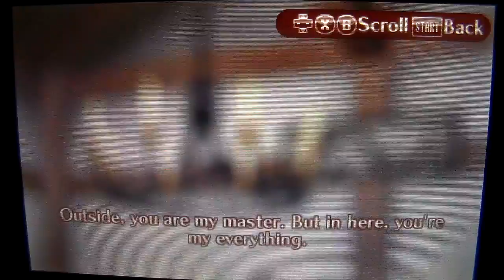LMZ Plays FE Fates (Conquest) Part 11: Lazy Healer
Before continuing with chapter 10, Zorua stops to recruit one of the child units.